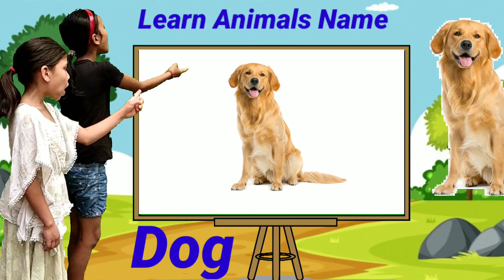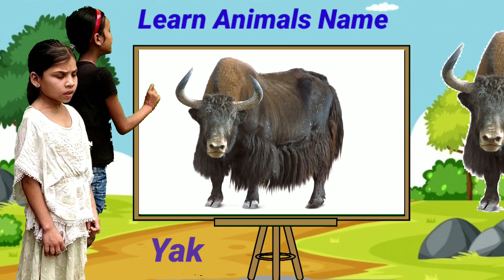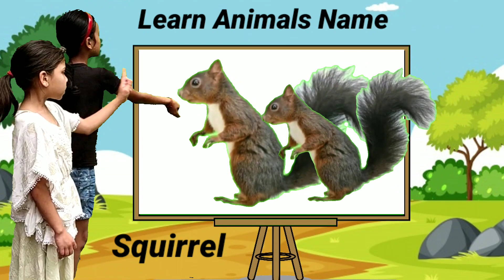CUTE Animals Video Gorilla, Cow, Cat, Dog, Zebra, Tiger | Domestic Animals Name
CUTE Animals Video Gorilla, Cow, Cat, Dog, Zebra, Tiger | Domestic Animals Name | Cow video

Animals video
Animals sounds
Animals name in English
Funny Animals name
Cute animals video
Cute animals
Cow
cow sounds
cow sound
cow videos
cow video
cow dance
funny Animals
domestic animals name
domestic animals
domestic animals For kids
education video
sheep sounds
sheep video
elephant video
wild animals name
wild animals
learn wild animals
kid's video
kid's education video
pet's animals
pet's video
pets video
cute animals video For Education
cat
dog
Horse
Dainosar
elephant
viral Animals
animals
amba
cow Cow
cow moo
tiger
Lion
zebra
Gorilla